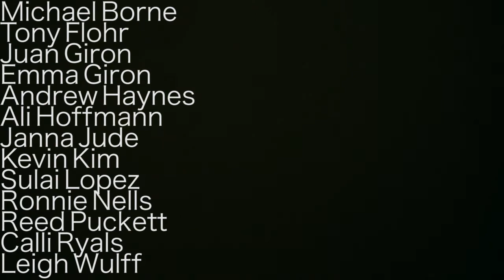Live! At the Dorngus // CLEAN PLATE CLUB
Original music by Leigh Wulff & Juan Giron and Janna Jude w/ the Westside Wisemen.

Featuring: Michael Borne, Tony Flohr, Juan Giron, Emma Giron, Andrew Haynes, Ali Hoffman, Janna Jude, Kevin Kim, Sulai Lopez, Ronnie Nells, Reed Puckett, Calli Ryals, and Leigh Wulff.

Directed by Andrew Haynes
Produced by Janna Jude and Leigh Wulff
Cinematography by Kurt Schmidt
Edited by Leigh Wulff
Location Sound Mix by Alex Chabot
Music Mix by Victoria Carrillo

Special thanks to Elizabeth and Juan Giron